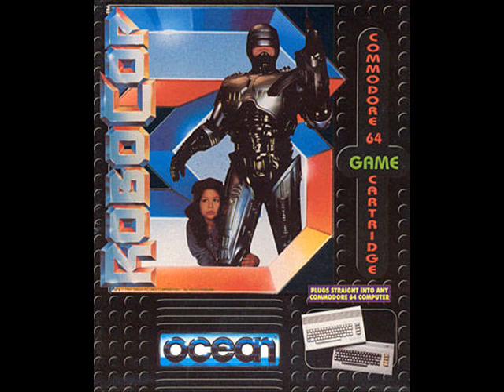Robocop 3 (C64) Music / Soundtrack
RAW file, no effects.
For some reason I prefer this over the NES version. :P
This vid was made around February, March of 2013.